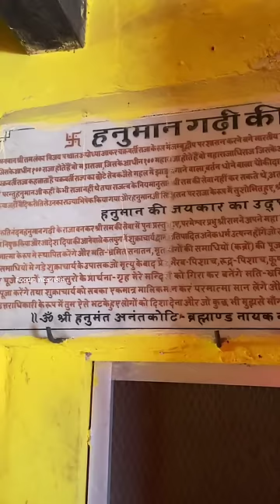श्री राम जन्मभूमि अयोध्या का प्रसाद🙏🏻🙏🏻 Shri Ram Janmabhoomi Ayodhya Vlog🤩🤩 Indian Street Food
Shri Ram Janmabhoomi Temple. Sheee Ram Janmabhoomi Ayodhya prasad. Ram Temple Ayodhya Food. Ayodhya langar. Shri Ram Janmabhoomi food. Ayodhya street food. Ayodhya famous food. Best food Ayodhya.